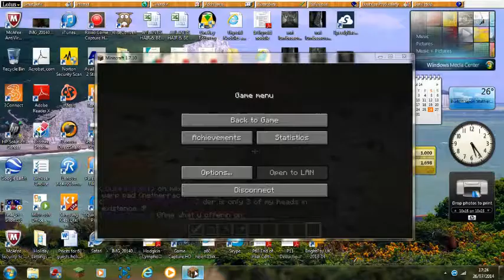Miencraft PC Hazecraft Server new series Hazecraft